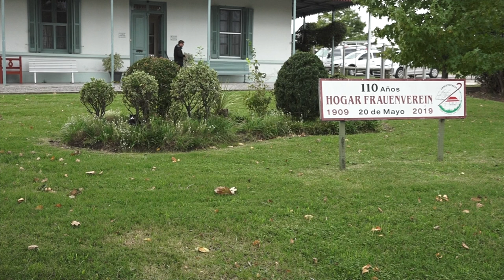ALICIA MOREDA PROYECTO